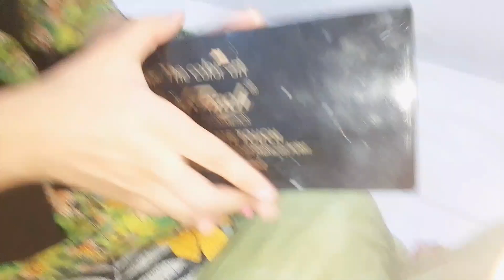My Sister Saying Yes to Me For 24 Hours 😈 | * Rula Diya 😭* | Seerat Bajwa